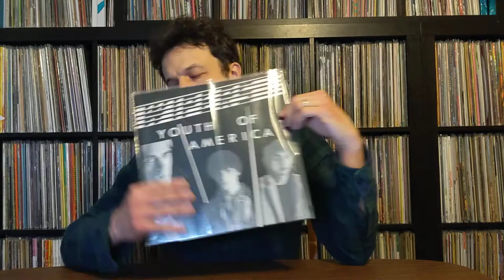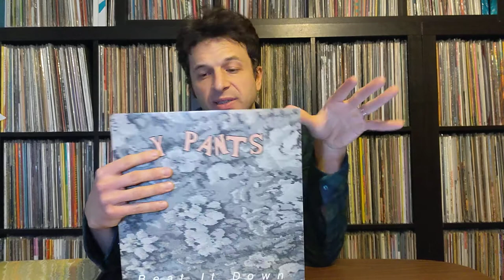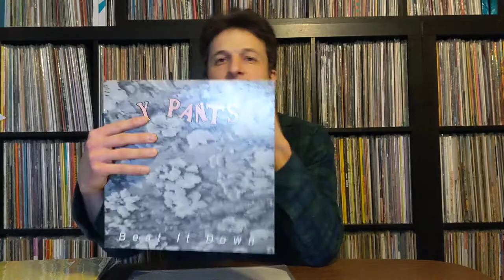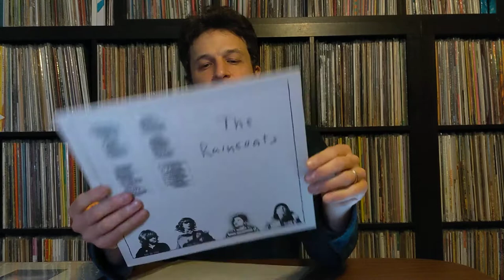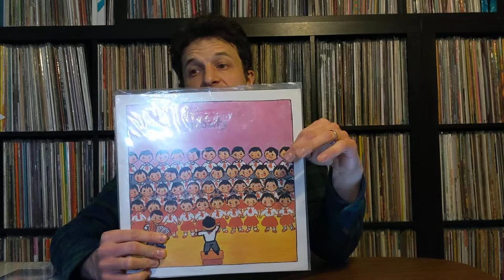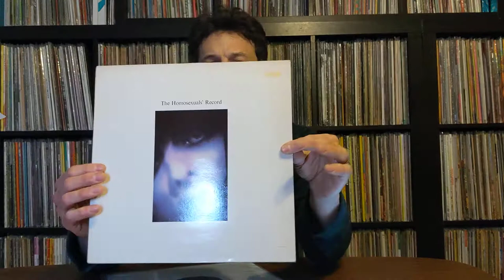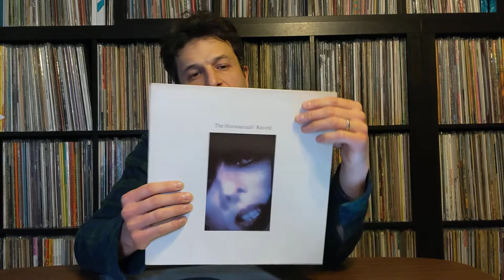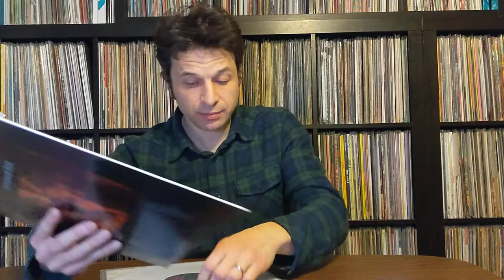5 (post) punk records for Ron Haggerty and Chris Propfe Contest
5 of my favorite punk records, but of the post-punk variety.

Wipers - Youth Of America (1981)
Y Pants - Beat It Down (1982)
Raincoats - S/T (1979)
This Heat - S/T (1979)
Homosexuals - Homosexuals Record (1984)